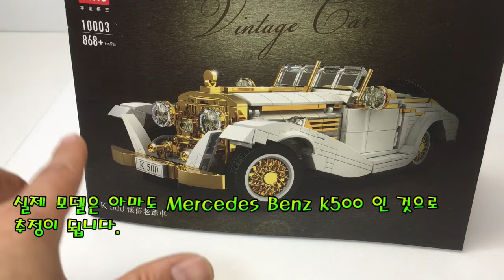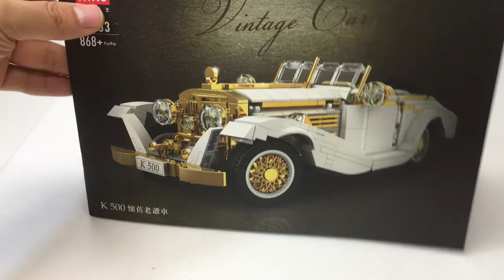몰드킹 10003 k500 조립 완성 리뷰 벤츠 500k (몰드킹 창작 제품 시리즈), mouldking 10003 k500 (Benz-500K) Assembly review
몰드킹 10003 k500 제품은 몰드킹 창작 제품 완성 했습니다.
벤츠 300SL 처럼 금색의 반짝이는 브릭이 들어 있었고 흰색의 일반 브릭의
조합이 생각보다 잘 이루어져 있다는 느낌을 많이 받은 그런 제품 이예요
그리고 일반 브릭 흰색은 거의 레고와 유사한 조립감을 가지고 있어서 생각보다 더 괜찮은 제품 이었어요
Product Reference (Ali Express)

어른이의 장난감 취미